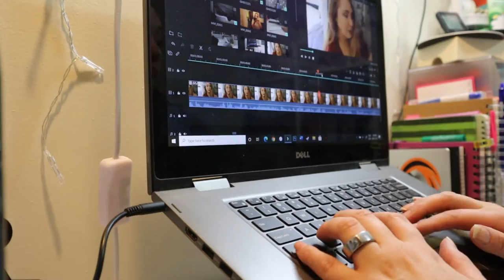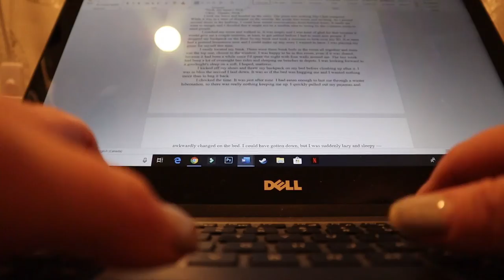Lazy Work Day | November 14, 2020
The weather was terrible and I just didn't want to do anything.

Equipment:
Camera: Canon EOS M50
Mic: Rode Wireless Go
Tripod: Manfrotto MTPIXI-B PIXI Mini Tripod
Editing Software: Filmora